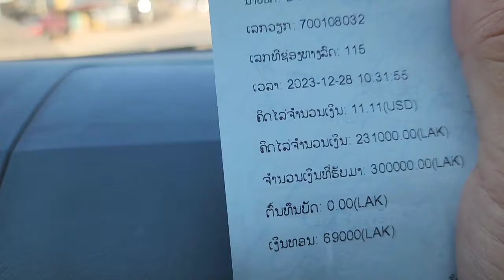zoo siab wb mus nqa tau wb cov khoom thiab me ab cov khaub ncaws lawm os